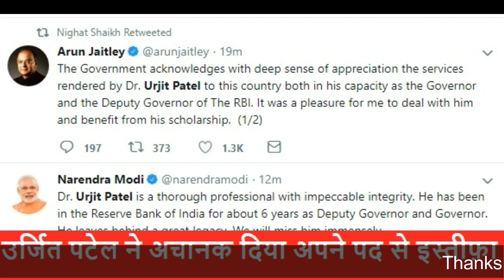RBI Governor Urjit Patel Resigns As the RBI Governor Big Loss Of Modi